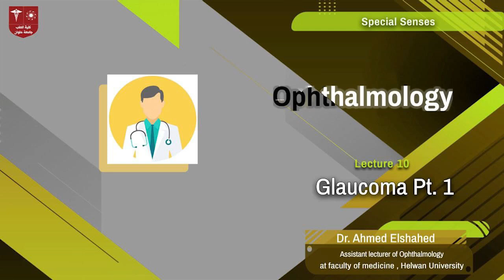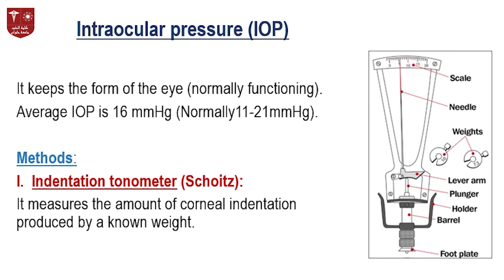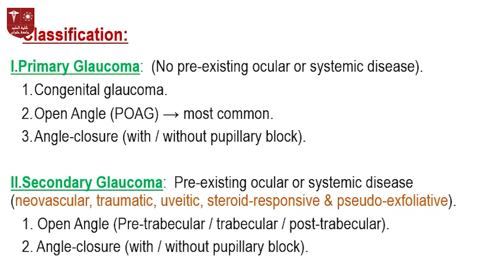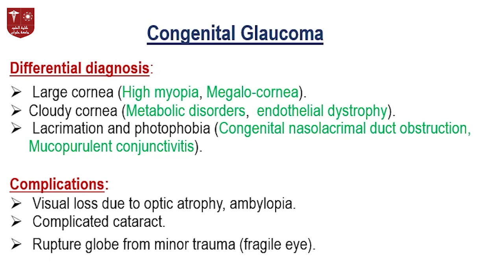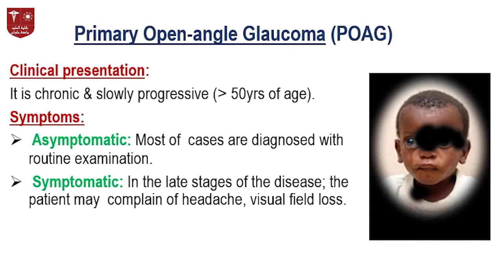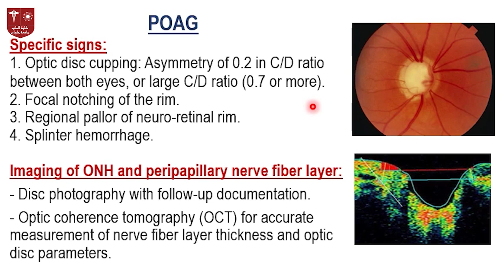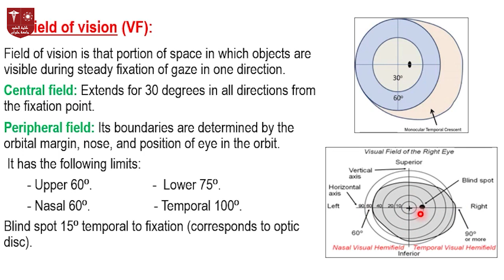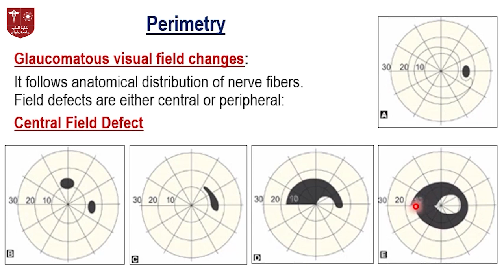10. Glaucoma (Part I)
محاضرة الـ Opthalmology العاشرة ليوم الخميس 7-1-2021
هذه المادة مخصصة للفرقة الثالثة 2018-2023 لموديول الـ (Special Senses 304)